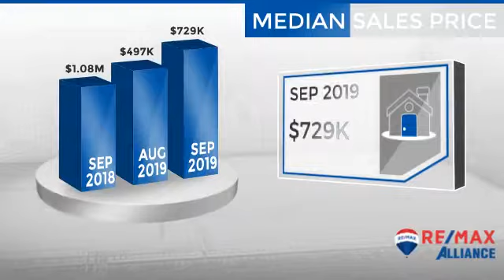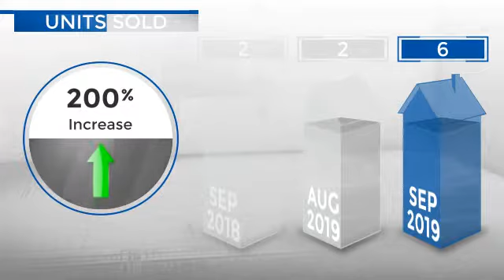Sedalia,CO, Real Estate Market Update from REMAX Alliance,October, 2019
REMAX Alliance Video Update recapping market activity within Sedalia, CO, during the month of October, 2019